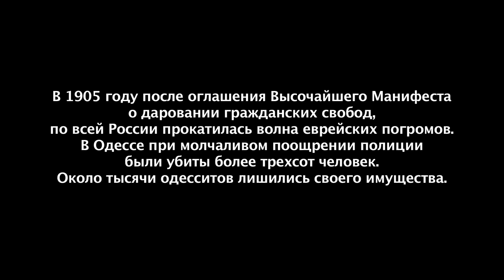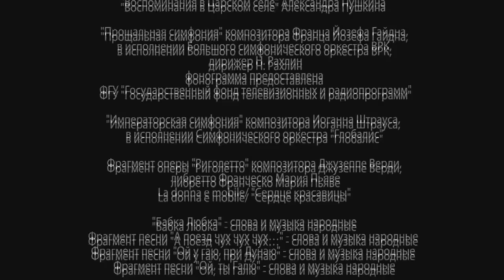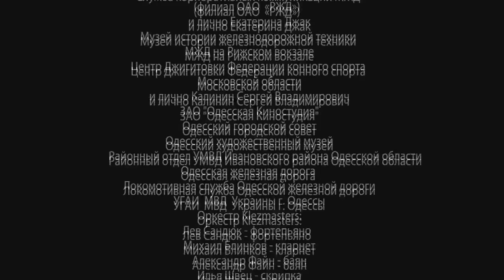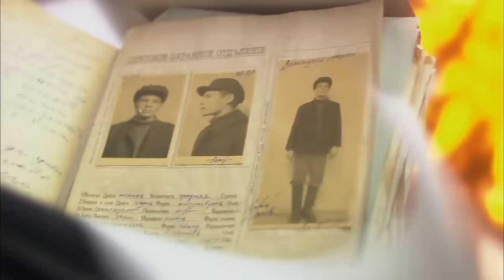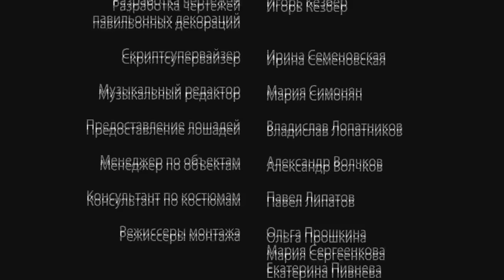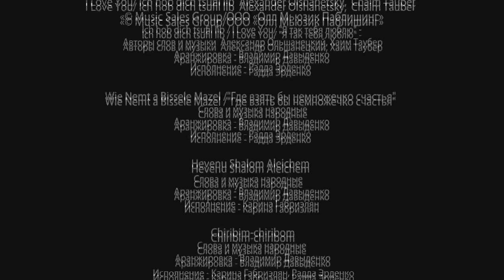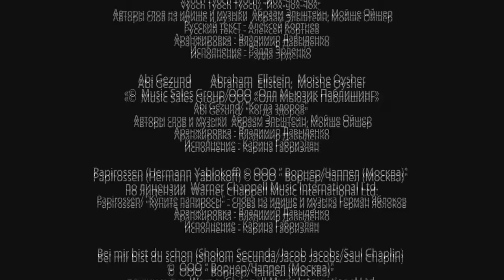КОМЕДИЙНЫЙ КРИМИНАЛЬНЫЙ СЕРИАЛ (1 часть) НА ОДНОМ ДЫХАНИИ! ОДНАЖДЫ В ОДЕССЕ.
КОМЕДИЙНЫЙ КРИМИНАЛЬНЫЙ СЕРИАЛ НА ОДНОМ ДЫХАНИИ! ОДНАЖДЫ В ОДЕССЕ.

Мишка Япончик (Мойша Винницкий, прототип Бени Крика из «Одесских рассказов» Бабеля) – не просто обычный налетчик с одесским колоритом. Стать королем воров, держать в страхе весь город, и одновременно быть народным любимцем мог только человек неординарный. Его популярность колоссальна - в нем видят «робин гуда», который радеет за народ, он утверждает свой «кодекс налетчика» -  бедняков не грабить, не трогать врачей, юристов, артистов.  Его налеты становятся все более артистичными и остроумными, это маленькие спектакли. Миша расчетлив, рационален, но у него широкая душа: он закатывает пиры для всей Молдаванки, снабжает деньгами безработных грузчиков, помогает деньгами и продуктами молодоженам, сиротам, бездомным и даже семьям жертв бандитских налетов.

Он пробыл Королем всего три года – с 1917 по 1919-й. Это были три самые яркие года из жизни Япончика, переполненные событиями, на которые у других не хватило бы целой жизни. Восхождение на вершину бандитской иерархии, дерзкие налеты, романтизм и великодушие. А еще - любовь к красавице Циле и свадьба, на которой гуляла вся Одесса. И еще один роман – с анархисткой Лизой, напросившейся к нему в налетчицы, и прошедшей с ним весь путь.